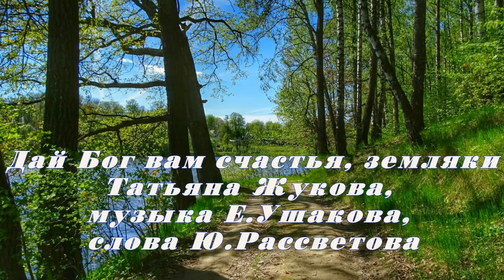Дай Бог вам счастья, земляки Татьяна Жукова, музыка Е Ушакова, слова Ю Рассветова Автор Н. Рудакова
Дай Бог вам счастья, земляки Татьяна Жукова, музыка Е.Ушакова, слова Ю.Рассветова
Моя земля, как храм небесный,
Моя земля -родимый дом,
И мир, что с детства нам известен,
Мы все, Россиею зовем.
А в поле хлеб!
А в небе солнце!
Гуляют кони у реки,
Бежит водица из колодца,
Дай бог Вам счастья, земляки!
Моя душа, как вольный ветер.
Моя судьба-дорожка вдаль,
Жить хорошо на белом свете,
Играй гармоника, играй!